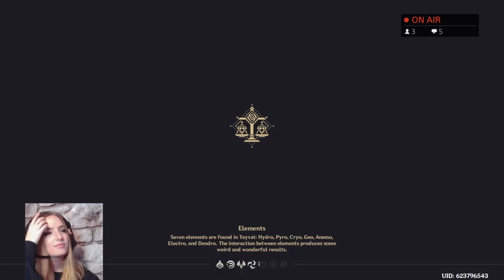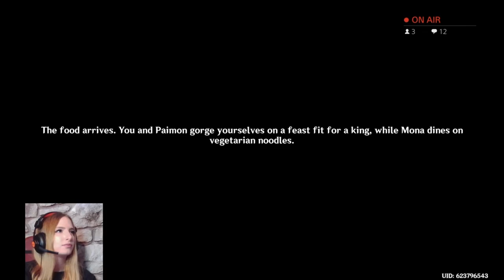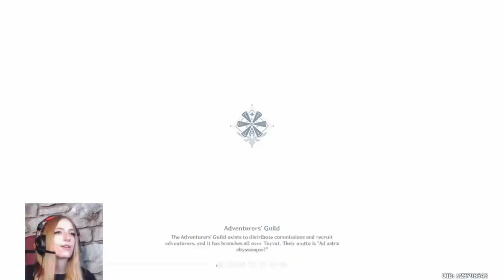Let's Play Genshin Impact | Mona's Story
Doing Mona's Story Quest!! This VOD is particularly glitchy and at times LQ but I still wanted to upload it for those who wanted to see Mona's story nonetheless. Join me for yet another Genshin adventure!